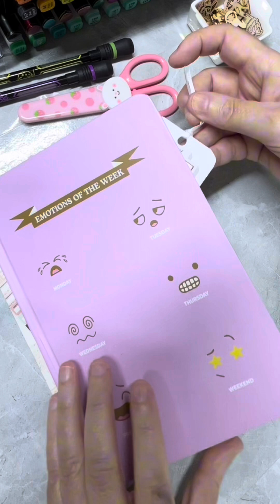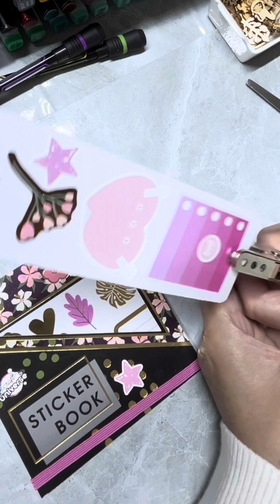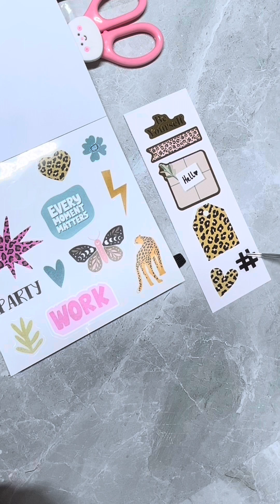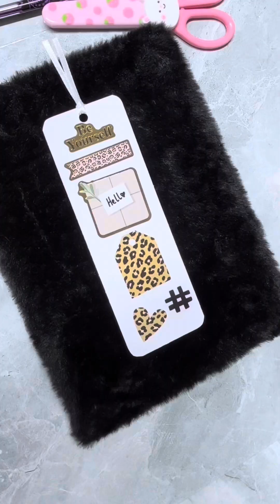Asmr comment créer des marques pages avec des stickers book #